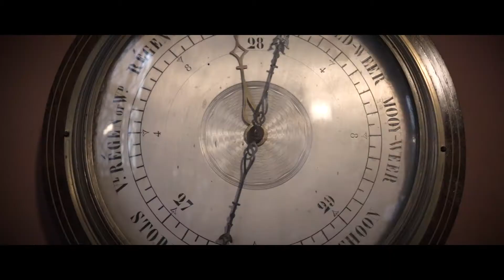Baptism of Giorgina, a new variety of Cymbidium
Flower Designer: @Paul Deckers
Location: Kasteel Keukenhof

Video made by @Estella Lanti Photography

A special thanks to the Italian winery Bottega SpA

promoted by the diplomatic representations of the Kingdom of the Netherlands in Italy